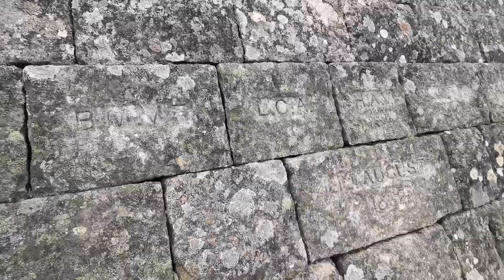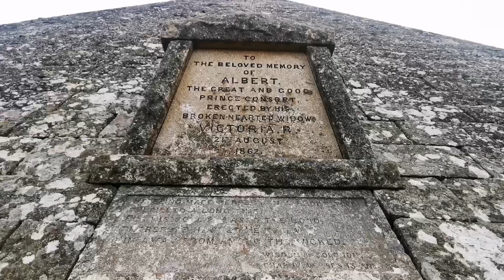Prince Albert's cairn pyramid at balmoral Estate